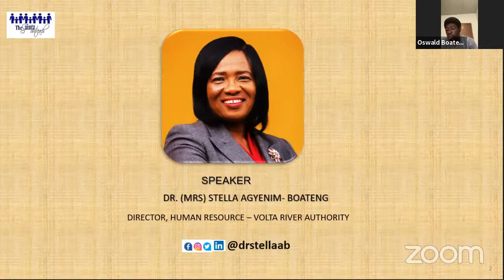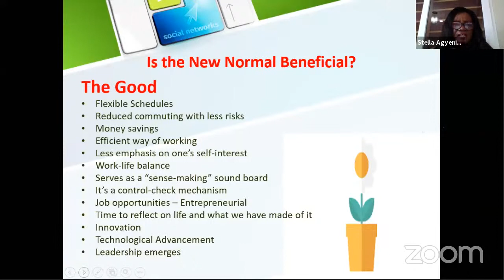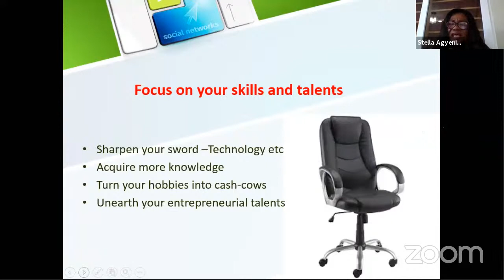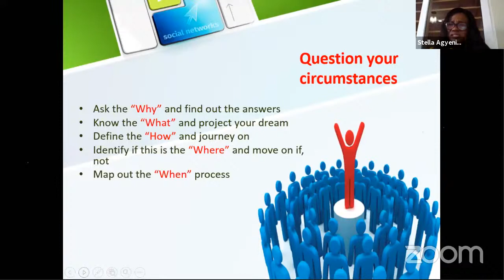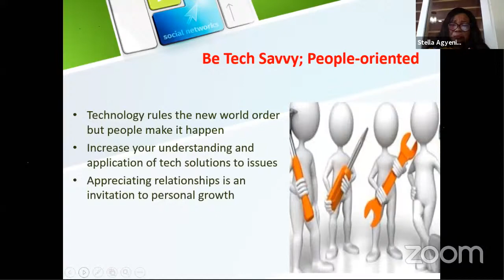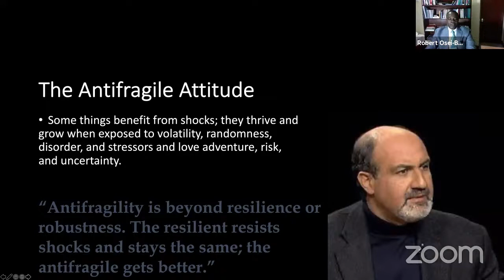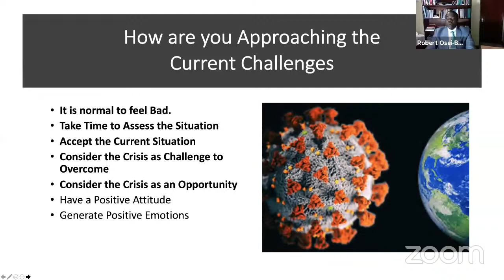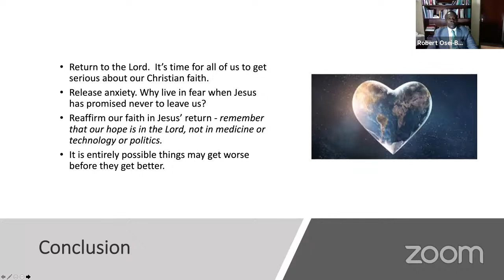HIGHER HEIGHTS 2020: Strategies for Personal Growth and Development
Connect with The Saintz Outreach

Theme : Beyond the Pandemic : Strategies for Personal Growth and Development

0:56        Introduction
3:01        Expository of Higher Heights
4:58        Introduction of 1st Speaker
6:50        Presentation by Dr. (Mrs) Stella Agyenim-Boateng
53:36      Introduction of 2nd Speaker
54:10      Presentation by Prof. Robert Osei-Bonsu
1:23:45   Question & Answers session
1:52:33   Final remarks from Dr. (Mrs) Stella Agyenim-Boateng
1:57:03   Final remarks from Prof. Robert Osei-Bonsu
1:59:57   Closing remarks by Oswald Boateng (Moderator)